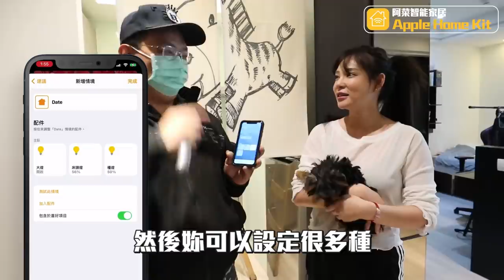改造空姐閨房！升級高科技智慧豪宅？！【天菜全智慧家庭】FT.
太感謝TED哥啦!
常常準備要睡覺 卻發現廚房、客廳燈都沒關
身為懶人的我 怎麼可能還爬得起來😂
有了全智慧家庭 太讚啦!!!